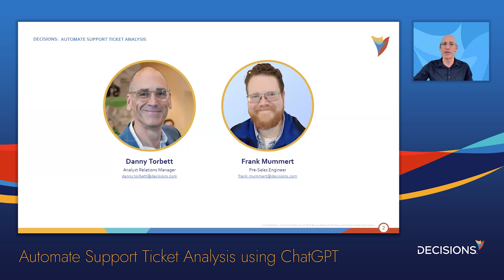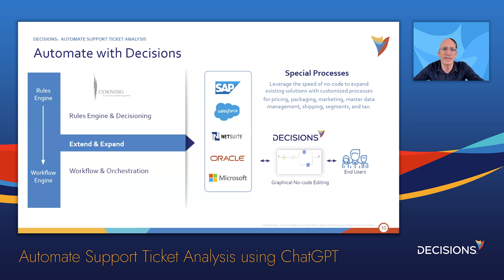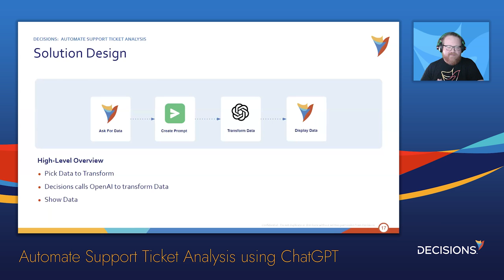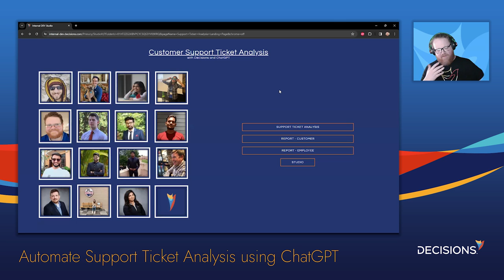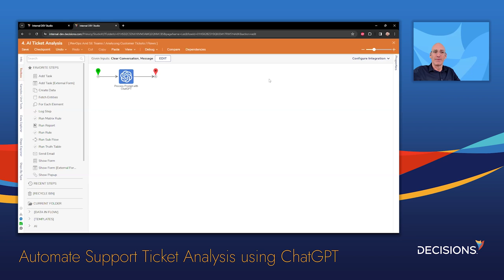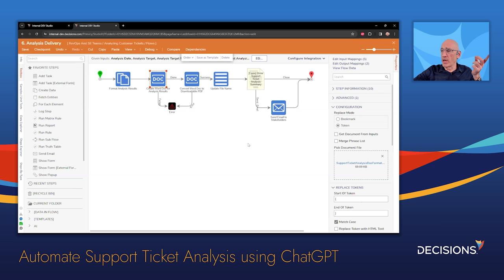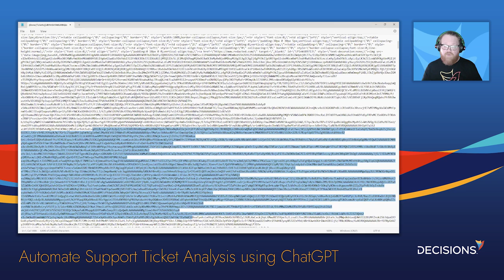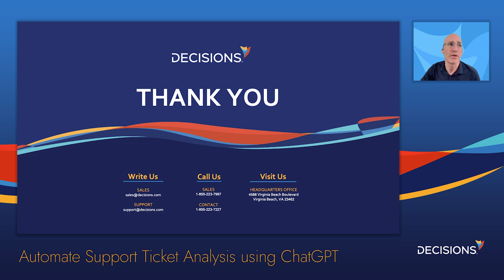Automate Support Ticket Analysis using ChatGPT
Learn how Decisions utilizes ChatGPT to offer insights into your support team's performance and customer sentiment, enabling the identification, tracking, and prevention of early churn.